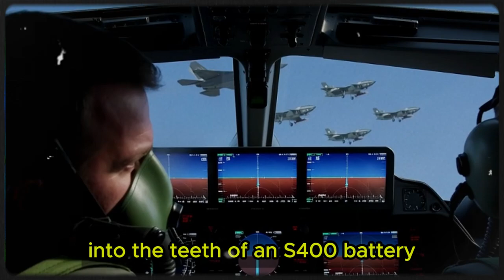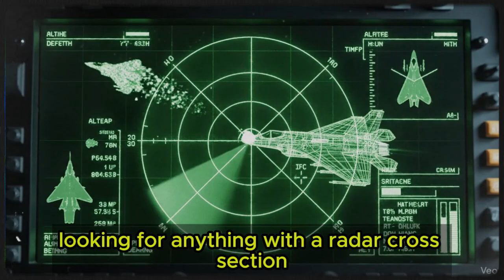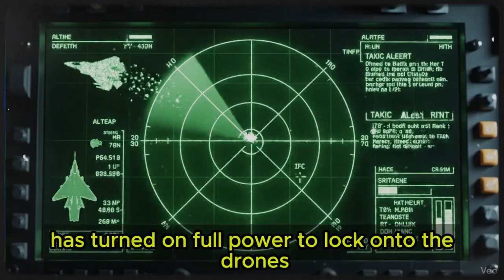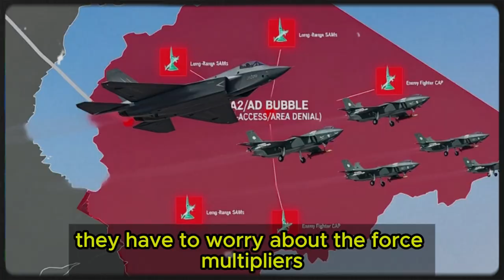PAF’s Silent Swarm: J-35 Stealth & Kizilelma Drone Nightmare Scenario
The future of air dominance is silent, and it is deadly.

In this video, we dive deep into the ultimate combat scenario for the Pakistan Air Force (PAF) in 2029. With the rumored acquisition of China’s 5th-generation J-35 Stealth Fighter and Turkey’s supersonic Bayraktar Kizilelma UCAV, the PAF is poised to revolutionize its doctrine.

We analyze the concept of "Manned-Unmanned Teaming" (MUM-T), where a human pilot in a J-35 acts as a "quarterback," commanding a swarm of loyal wingman drones.

In this video, we cover: 🚀 The capabilities of the J-35 (FC-31) and how it fits the PAF. 🤖 The role of the Bayraktar Kizilelma as a "Loyal Wingman." ⚔️ Operation Silent Thunder: A realistic combat simulation showing how these two platforms work together to dismantle enemy S-400 air defenses. 📡 The "Combat Cloud" technology linking China and Turkey's tech.

Could this combination checkmate regional adversaries? Watch the full simulation to find out.

CHAPTERS: 0:00 - The Silent Swarm (Cinematic Intro) 1:30 - PAF's New Reality: Beyond the J-10C 3:45 - The Quarterback: J-35 Stealth Fighter Specs 5:15 - The Loyal Wingman: Bayraktar Kizilelma 7:00 - How MUM-T Works (The Combat Cloud) 8:45 - BATTLE SIMULATION: Operation Silent Thunder 16:00 - Strategic Implications for South Asia